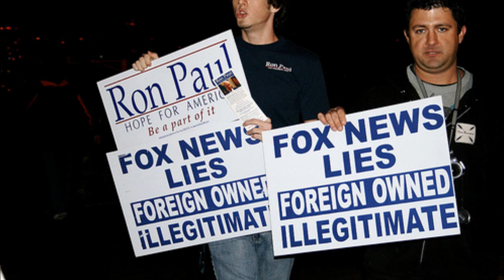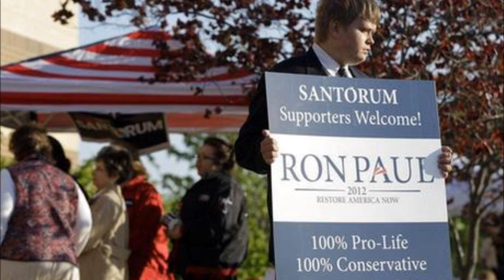ATTENTION MSM Ron Paul Wins Alaska!